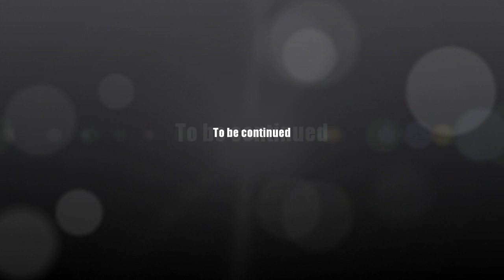AQ Worlds "Bust some Dust" (Quest)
Quest:Bust some Dust

NPCs:Artix

Monster List:(It depends on defeat the monster to get your token or if you already have the tokens)

Turn in:Bone Dust x40

Equipment Won:Spirit Orb (Misc. Item) x5, x10, x15 & x20